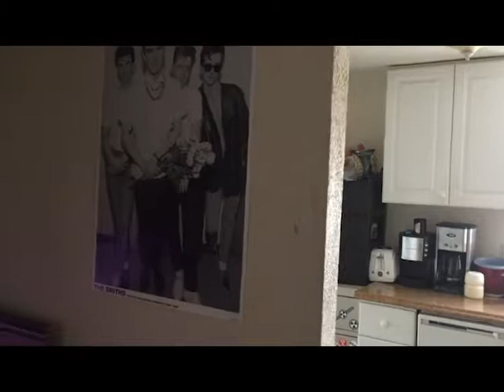The Zaniac: A Documentary (Extended Cut)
CAS 112 final project. Observational documentary about the day-to-day life and adventures of Zane Smith (Instagram: @porch_boyy). Contains bonus footage.